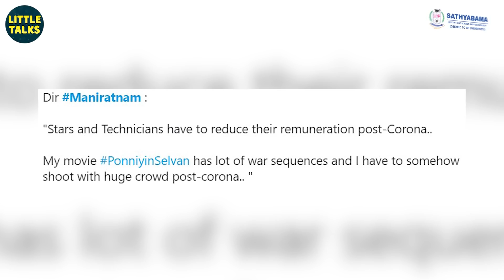PONNIYIN SELVAN : "Shooting எடுக்க முடியுமான்னே தெரியல" - Maniratnam வேதனை | Vikram | Karthi